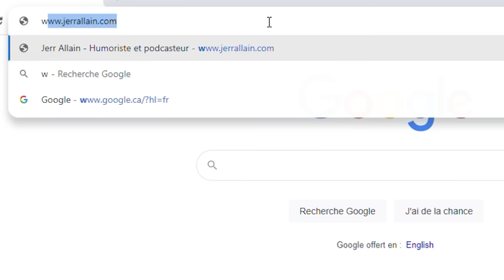TRAHI par un HUMORISTE en début de CARRIÈRE / Laurent Paquin / What's Up Podcast (Extrait)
Dans cet extrait, Laurent Paquin nous raconte quand un autre humoriste la trahi en début de carrière, mais malgré tout, il a du passer par dessus pour sont propre bien personnel.